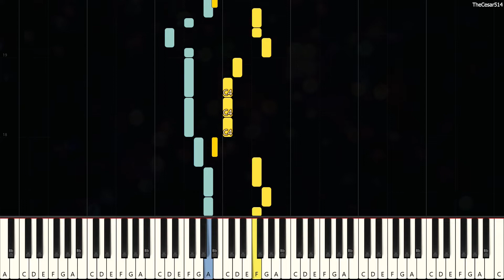My Little Pony's Main Theme by Daniel Ingram [Piano Tutorial]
*Nete: Enjoy, and have a cookie*

My Little Pony's Main Theme [Synthesia Piano Tutorial]
From the cartoon: My Little Pony
Originally Composed by: Daniel Ingram
Duration: 32s